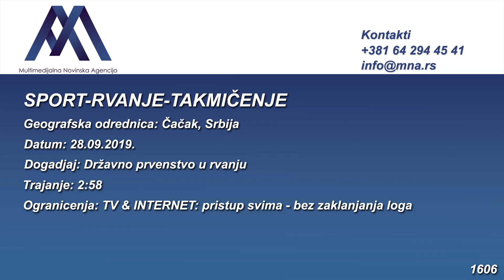28.09.2019. Čačak - Državno prvenstvo u rvanju (Video: MNA)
SLUG: SPORT-RVANJE-TAKMIČENJE

Geografska odrednica: Čačak, Srbija
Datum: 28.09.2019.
Događaj: Državno prvenstvo u rvanju
Ličnosti:
Ton: prirodan ton
Trajanje: 2:58
Izvor: MNA POOL
Ograničenja: TV & INTERNET: pristup svima
Format: HD (1920 x 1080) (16:9)

OPIS VIDEO KLIPA:
ČAČAK, SRBIIJA (28. SEPTEMBAR 2019.) (MNA POOL - pristup svima)
1. Razni kadrovi sa takmičenja

TEKST: U Čačku se ovog vikenda održava Državno prvenstvo u rvanju slobodnim stilom za muškarce i žene, na kom učestvuje oko 300 takmičara iz svih delova Srbije.

Ovo je drugo Državno prvenstvo u olimpijskoj i borilačkoj disciplini, rvanju slobodnim stilom i rvanju za žene.

Tokom pre podneva snage su odmeravali juniori, dok se popodne takmiče seniori.

Organizator takmičenje je Rvački klub Borac, a pokrovitelji grad Čačak i Rvački savez Srbije.